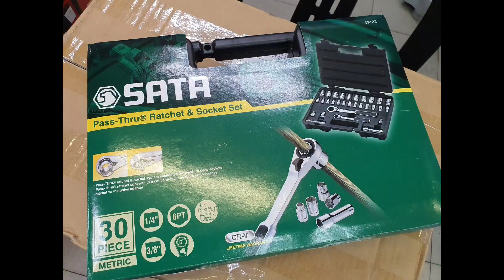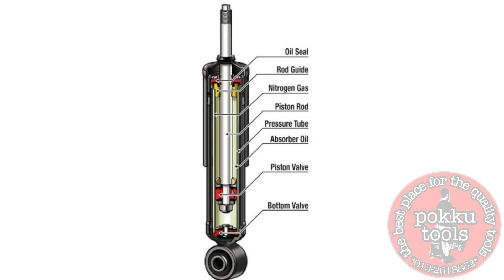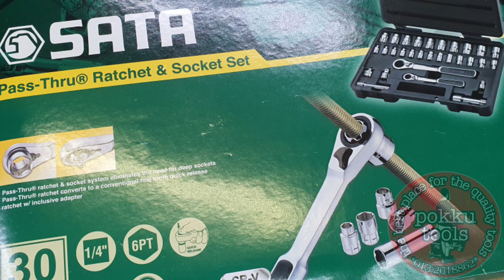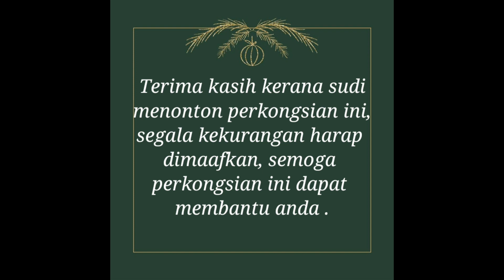SATA 09132 Drive thru socket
boleh didapatkan di link ini